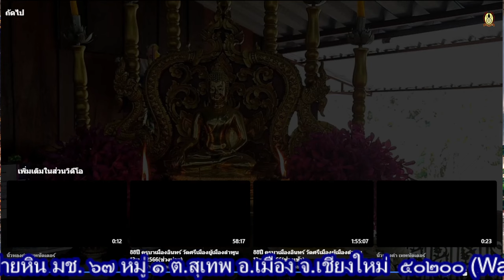EP.14-บุญกฐิน ณ วัดแม่ฮ่องไครั ดอยสะเก็ด เชียงใหม่ 14/11/66